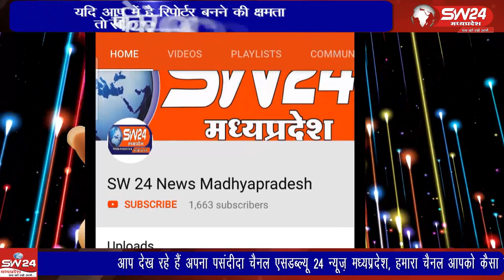ujjain- उज्जैन के महाकालेश्वर मंदिर हरसिद्धि मंदिर चैराहा रामघाट गोपाल मंदिर क्षेत्र में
उज्जैन के महाकालेश्वर मंदिर हरसिद्धि मंदिर चैराहा रामघाट गोपाल मंदिर क्षेत्र में बड़े पैमाने पर अवैध रूप से नशे का कारोबार फल-फूल रहा है और नशे की हालत में कई युवाओं को देखा जा सकता है। उज्जैन से विरेन्द्र शर्मा की रिपोर्ट